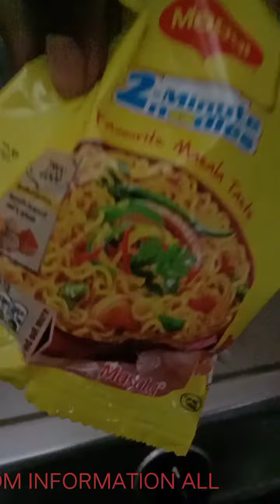Maggie kaise 2 minut mein banaye//2 minute Maggi recipe//Maggi banane ki vidhi#fouryou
doston aaj main aapke liye kuch naya video laya hun aap subah ke nashte mein milegi bana sakte hain use aap do minute ke andar kaise banaa sakte hain uske bare mein video ke andar bataya gaya hai//main bahut hi aasan Tarika se banane ki vidhi bataya hun yah bechara logon ke liye hai Jo hostel mein rehte Hain aur koi saman available nahin rahata hai to use sthiti mein aise hi bana sakte ho//aur chaho to aap ismein aur bhi bahut kuchh add kar ke acche se bana sakte ho!! aur video pasand aaye to like share jarur Karen mere doston!!
insta I'd @ajaymahant99